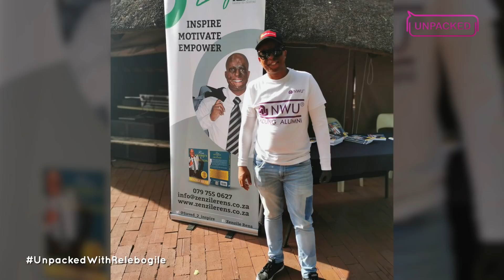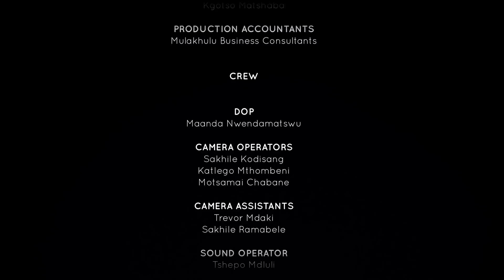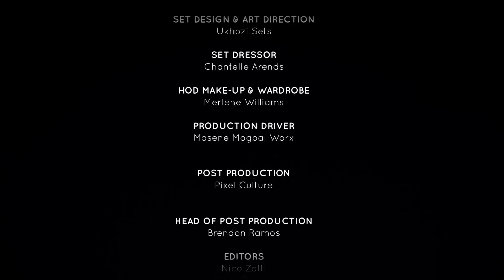A Fire nearly ruined my life | Unpacked with Relebogile Mabotja - Episode 44 | Season 2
A guest shares how fire ruined his life and the challeneges he's had to face psychologically and physically while growing up.

Studio Guests: Zenzile Rens
Zoom Guests: Thembi Maphanga